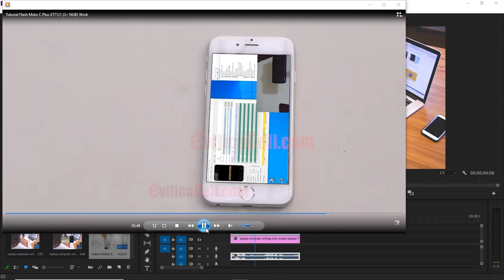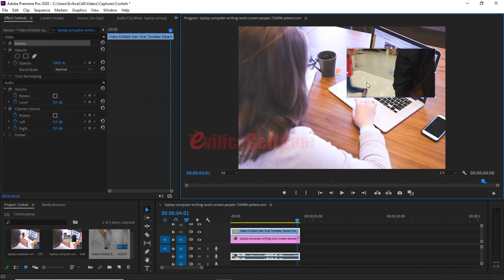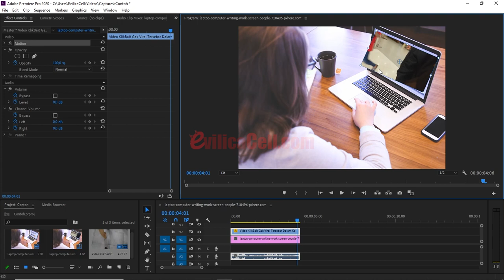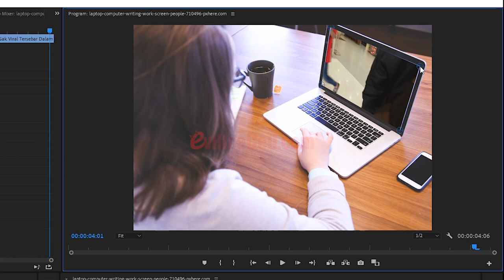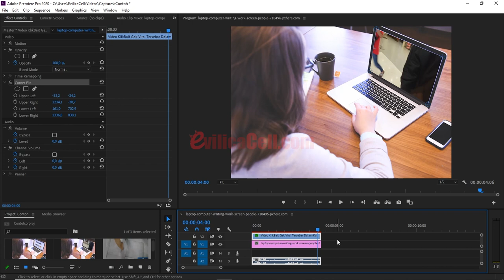Cara Bebas Merubah Sisi Video Di Adobe Premiere Pro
Tutorial Bebas Merubah sisi (sudut sudut) video di background yang tidak lurus menggunakan Adobe Premiere Pro CC. Cara Bebas Memposisikan Video di background yang tidak lurus menggunakan Adobe Premiere Pro.

Cara menggunakan corner pin Adobe Premiere Pro
Cara bebas merubah posisi Video Adobe Premiere Pro
Cara Bebas memposisikan sisi video Adobe Premiere Pro
Cara Posisikan video di background yang tidak lurus

Semua tutorial di EvilicaCell.com sudah pasti work, karena kami uji coba sebelum di publish, itulah keunggulan EvilicaCell dibanding dengan situs tutorial lain, all file for free~!
Cari tutorial? inget EvilicaCell.com